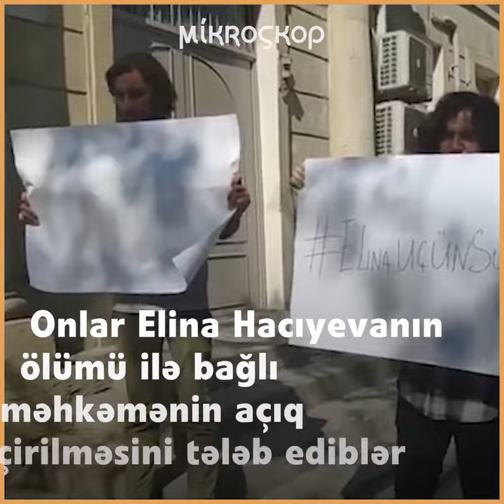Elina Hacıyevanın oxuduğu məktəbin direktoru Sevinc Abbasova jurnalistlərə müsahibə verib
Bu gün məktəbli Elina Hacıyevanın ölüm hadisəsi ilə bağlı məhkəmə prosesi olub. Məhkəmədən sonra ilk dəfə hadisə ilə bağlı 162 nömrəli məktəbin direktoru Sevinc Abbasova jurnalistlərə müsahibə verib.